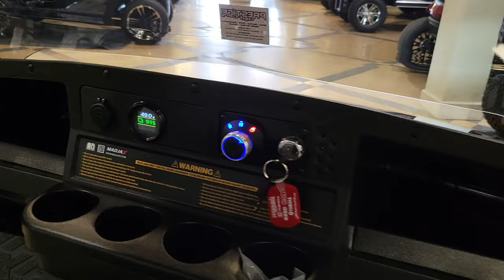2023 MadJax XSeries Lifted Lithium- Gunmetal Gray Metallic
2023 MADJAX X SERIES 4 PASSENGER LIFTED LITHIUM GOLF CART. (SOLD)

WELL EQUIPPED WITH LONG TOP & FOLDING  WINDSHIELD, 105AMP HOUR LITHIUM BATTERY WITH ON BOARD CHARGER, ELECTRONIC BRAKES, FLIP FOLDING REAR SEAT WITH ENCLOSED STORAGE AREA, REAR GRAB BAR, 14″ ALLOY WHEELS W/ 23″ TIRES, BRUSH GUARD, CUSTOM SEATS, CUSTOM STEERING WHEEL, LED LIGHTS, TURN SIGNALS, CONVEX REAR VIEW MIRROR, DUAL USB CHARGING PORTS AND SO MUCH MORE.

FINANCING IS AVAILABLE.